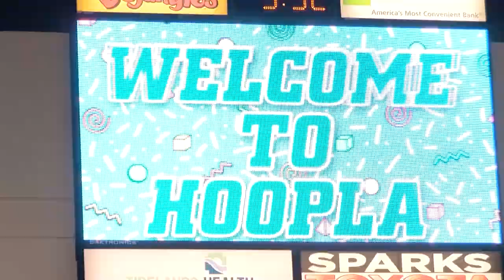Hoopla 2017 Highlights